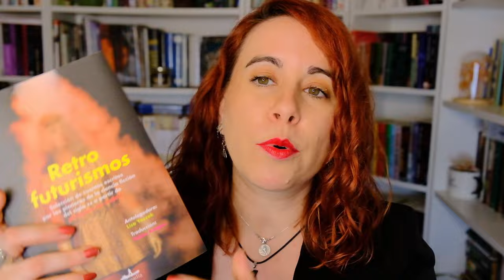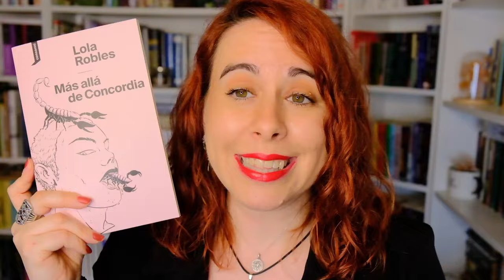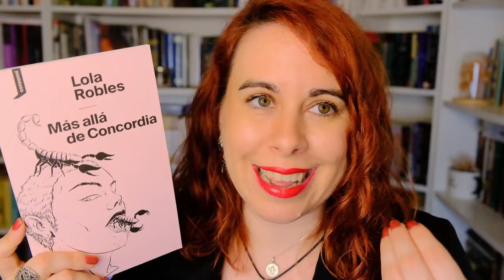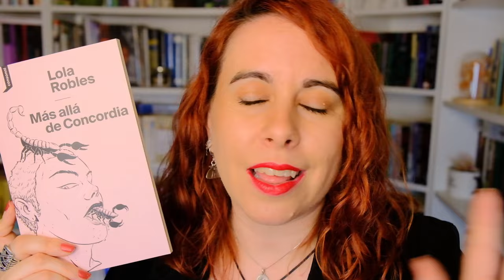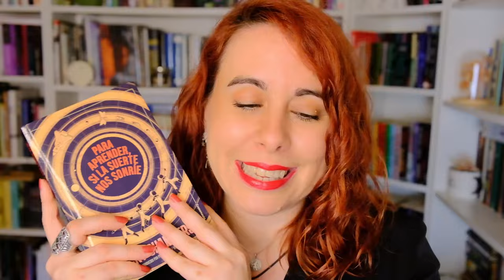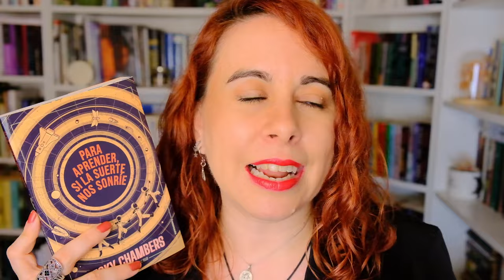WRAP UP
/ ivy_clementine